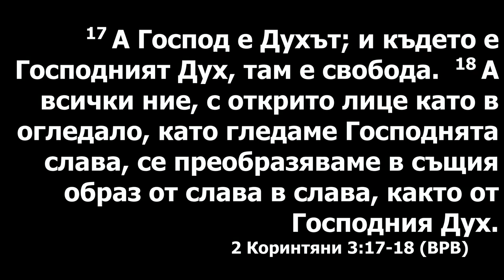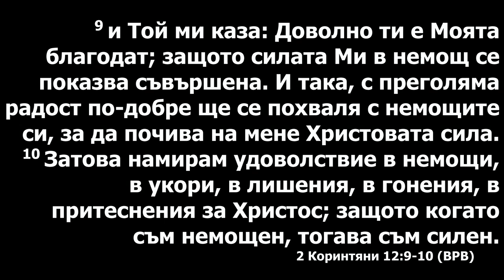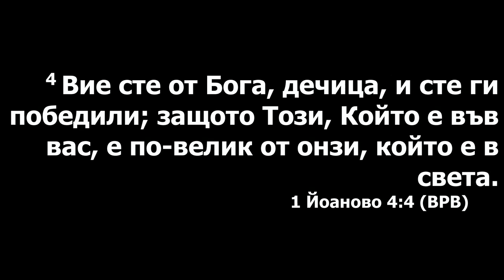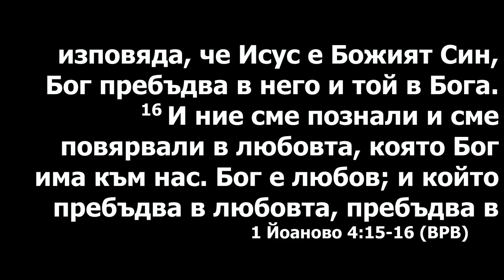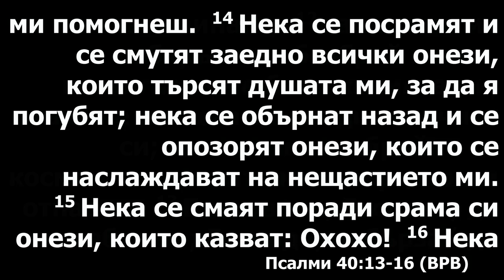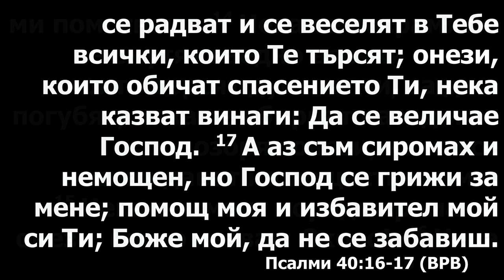Где Дух Господень, там свобода! Проповедует пастор Геннадий Ни